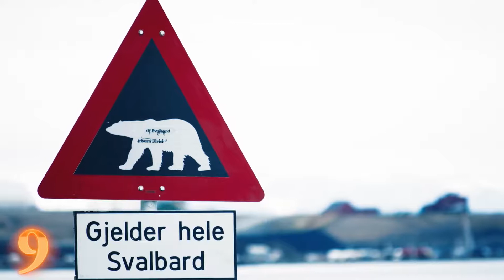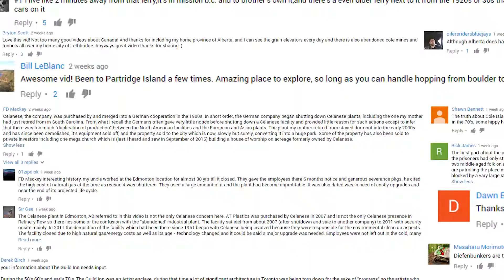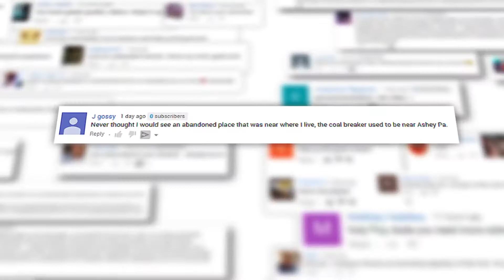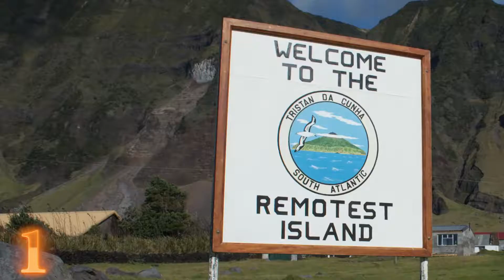World's Strangest Isolated Places